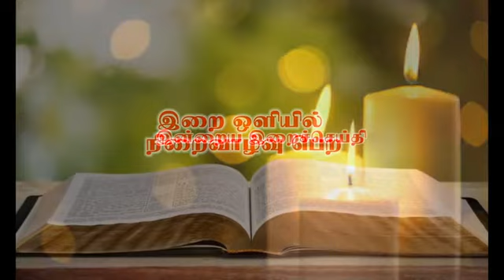இன்றைய இறை சிந்தனை |Daily Gospel Reflection by Rev.Fr. P. Sahaya Dhas | 17/08/2020 |Tamil Sermon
இந்தவாரம் நமக்காக இறை சிந்தனைகளை வழங்குபவர் அருட்பணி. P. சகாய தாஸ், பங்குத்தந்தை, வட்டம்.